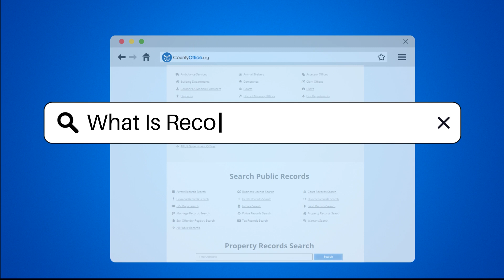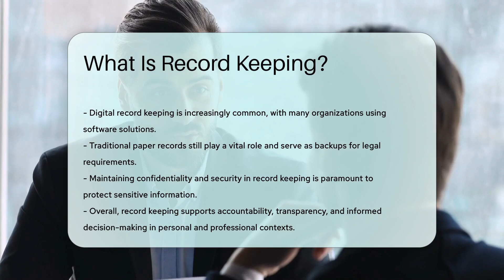What Is Record Keeping? - CountyOffice.org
What Is Record Keeping? In this insightful video, we delve into the importance of record keeping, a fundamental practice for individuals and organizations alike. Discover how the systematic process of collecting, organizing, and maintaining information plays a crucial role in ensuring compliance with laws and regulations. From financial records to legal documents, effective record keeping safeguards against disputes and provides valuable evidence in legal matters.

Learn how proper documentation aids in decision-making by offering historical data for informed choices based on past performance. Explore how digital solutions streamline the record-keeping process while traditional paper records remain essential for certain legal requirements and backups.

Confidentiality and security are paramount in record keeping to prevent data breaches and protect sensitive information from unauthorized access. Join us for a deep dive into the significance of record keeping in fostering accountability, transparency, and informed decision-making in both personal and professional contexts.